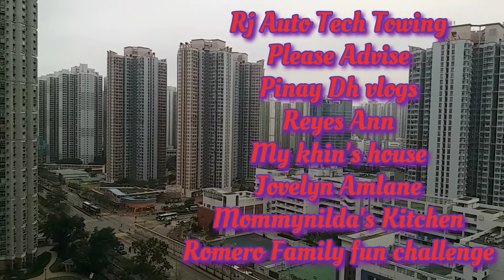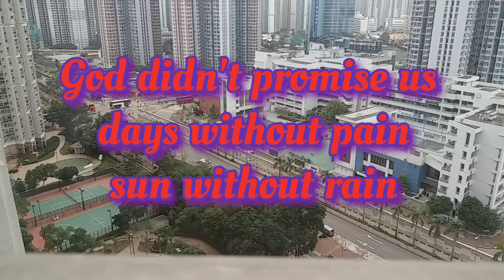Kape kape at sa may bintana magmuni muni 😊😊😊😊 || WebbyJenn's World